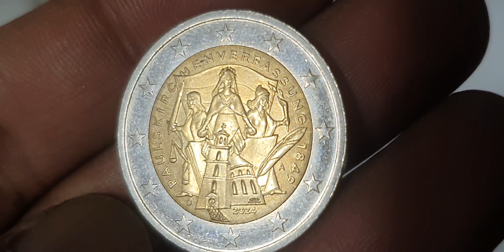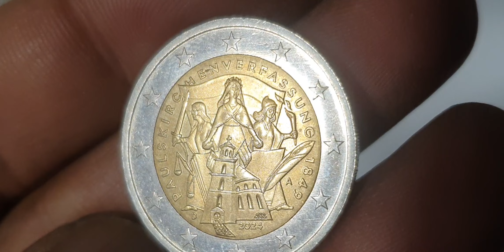RARE GERMAN COINS WORTH MONEY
German Coins Worth Big Money! 2€ 2024 youtube coin euro collectiblecoins collection rarecoincollection numismatics currency numizmatics rarecoins money numismaticcollection rara coinmarketcap coinmaster #@Rajashani5093

Super germany 2 euro 2024 new commemorative coin.german coins worth money.euro coins worth money.

Thanks.